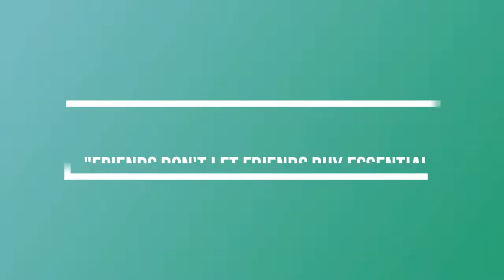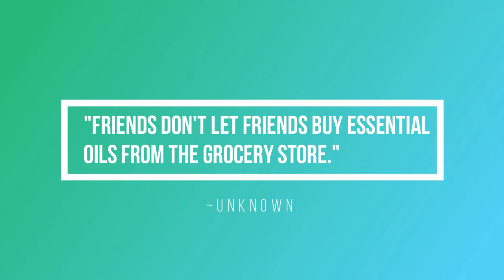O que são os óleos essenciais - 9ºVídeo I Maratona de Natal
Os passos para a inscrição:
1º Clicar no site em cima mencionado  e selecionar Compra.

2º Selecionar o idioma/língua e país de residência (Europa se for Portugal)

3º Selecionar o País (Portugal ou outro país).

4º Selecionar "Cliente por atacado" (compras quando quiseres com o desconto de 25% e sem o compromisso de comprar sempre). Não te registes como Consultor de Bem-Estar, porque essa opção é só para quem quer compartilhar ou construir um negócio dōTERRA e receber benefícios financeiros ganhando bônus mensalmente/ordenado. Mesmo que estejas a pensar construir o teu próprio negócio com a doTerra continua com a inscrição como "Cliente por atacado" e depois podemos mudar a tua conta para "Consultor de Bem-Estar", sem problemas.

5º Preenche os teus dados para inscrição como cliente preferencial com desconto de 25%. Escolhe um kit ou os óleos essenciais que quiseres e intuíres e recebe tudo em tua casa.

6º Escolhe os óleos essenciais que desejas mas relembro que a vantagem de comprar um kit é maior, porque oferece e taxa de inscrição (25€ aproximadamente) e outros benefícios (um maior desconto...). No entanto se não quiseres o kit selecionas o item de boas vindas (com a taxa de inscrição de 25€ aproximadamente) e adicionas ao carrinho os óleos que quiseres.

7º Insere o modo de pagamento e a modo de entrega e voilá! Já és membro doTerra. :)

Beijinhos,
Silvia Bihappy :)